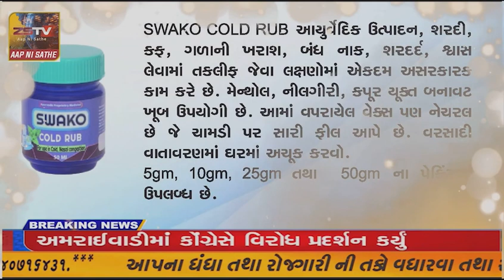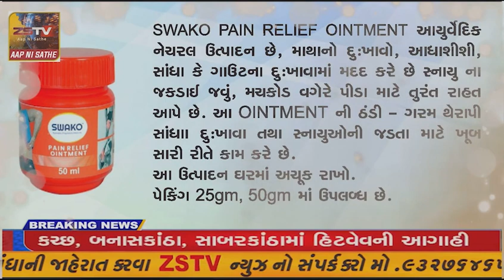રાજ્યકક્ષાની તૃતિય ઐતિહાસિક ઇડરીયા ગઢ આરોહણ અવરોહણ ૨૦૨૨-૨૩ સ્પર્ધા યોજાઇ